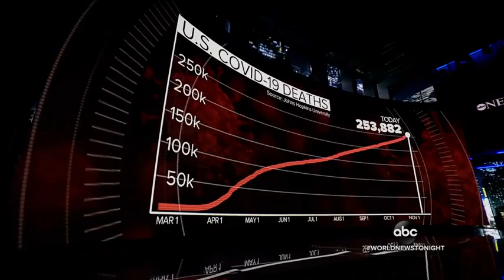Pfizer requested for emergency vaccination